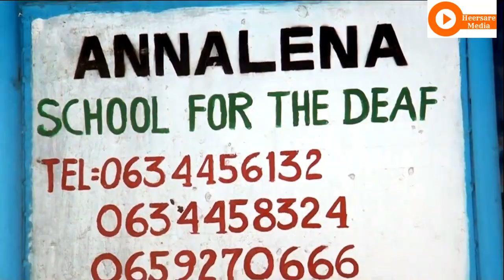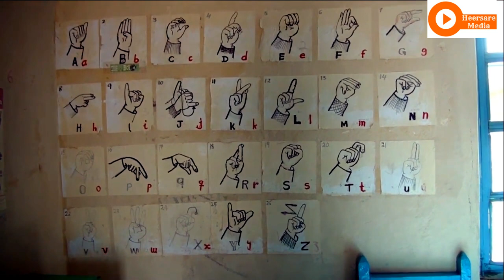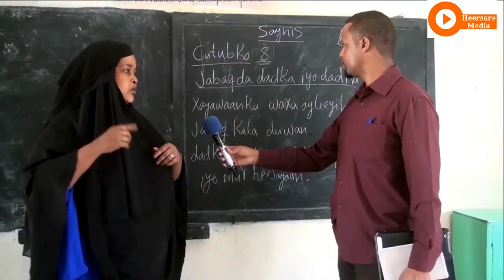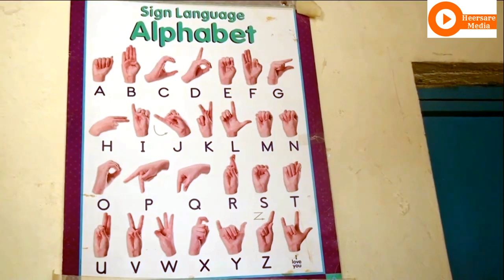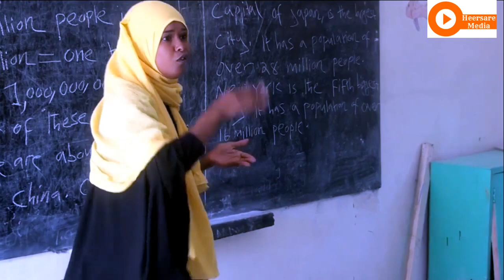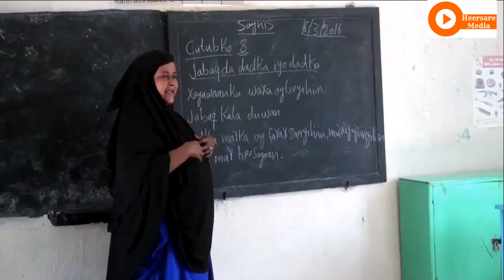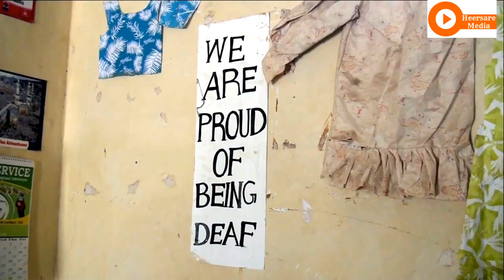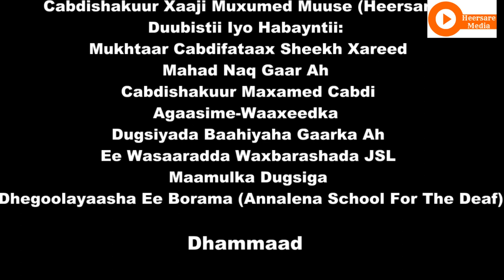Laba Baahiyood Dhexdood: Farxaddii Iyo Baahidii Faraha Lagu Cabbirayey!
Ardaydii maqalka naafada ka ahaa iyo galkacaylkii ay nagu soo dhaweeyeen
Warbixin aan ka sameeyey dugsiga dhegoolayaasha ee Boorama. Warbixinta waxaan sameeyey 2016.